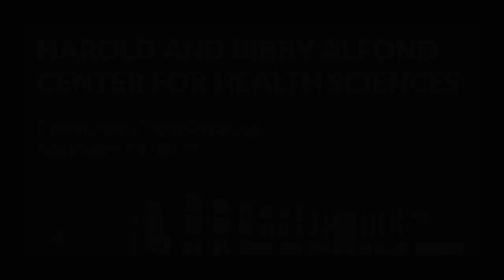Highlights from the Groundbreaking of UNE's Harold and Bibby Alfond Center for Health Sciences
On Nov. 29, 2022, UNE held a groundbreaking ceremony for the construction of the Harold and Bibby Alfond Center for Health Sciences on its Portland Campus. The project will facilitate the relocation of the University’s College of Osteopathic Medicine (COM) from Biddeford, creating an integrated health sciences campus that is unique in all of New England.